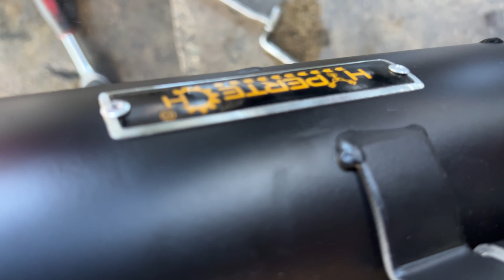Y16ZR 65MM/4MM VVA ON DYNO TAPI… | VVA TAK ON ATAU SPRING VALVE FLOAT? | LC135 ENJIN PECAH HANCUR